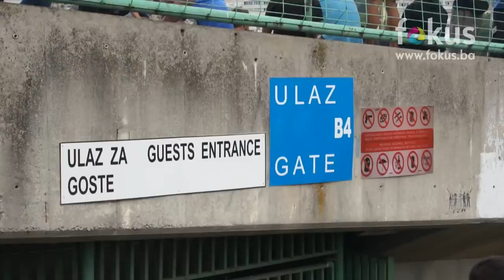Pogledajte atmosferu u drugom pretkolu Europa League Željezničar - Ferencvaros